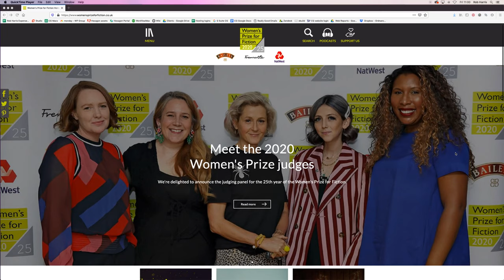Womens Prize for Fiction website redesign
Carswell Gould Womens Prize for Fiction website redesign - We won a Gold Hermes award for this rebrand project.

Carswell Gould

16 Brunswick Place
Southampton
SO15 2AQ